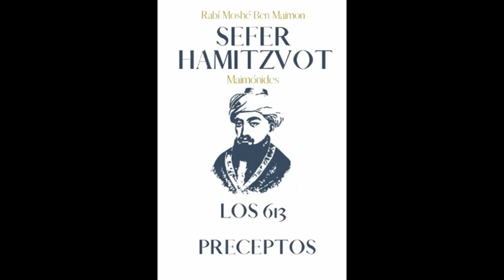Serie Sefer Hamitzvot - Clase 35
Rabbi Jaim Yehudah Israel